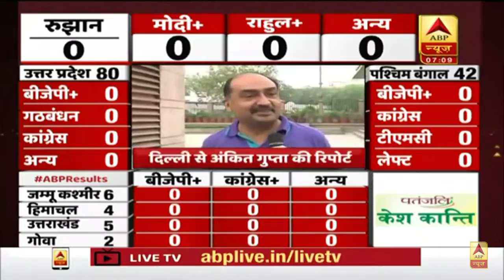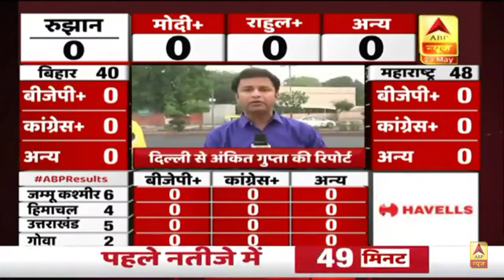electionresult morning new